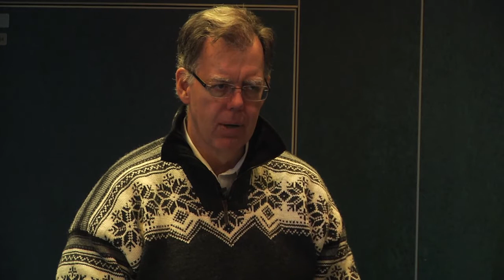How does EPA shut down inflammation?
Dr. Barry Sears explains how EPA shuts down inflammation.

Dr. Barry Sears is a leading authority on the impact of the diet on hormonal response, genetic expression, and inflammation. A former research scientist at the Boston University School of Medicine and the Massachusetts Institute of Technology, Dr. Sears has dedicated his research efforts over the past 30 years to the study of lipids. He has published more than 30 scientific articles and holds 13 U.S. patents in the areas of intravenous drug delivery systems and hormonal regulation for the treatment of cardiovascular disease. He has also written 13 books, including the New York Times #1 best-seller "The Zone". These books have sold more than 5 million copies in the U.S. and have been translated into 22 different languages.